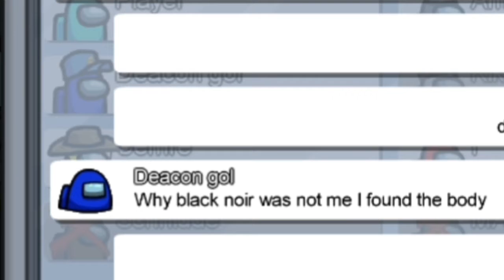bad moment playing Among Us #1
i hate this moment's, if you hate that too like and subsucribe💪😝